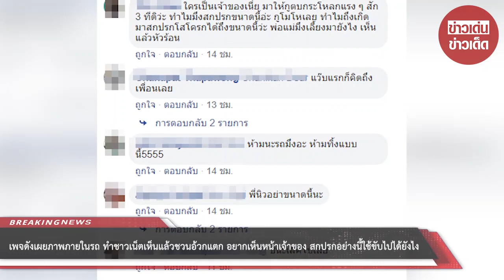เพจดังเผยภาพภายในรถ ทำชาวเน็ตเห็นแล้วชวนอ้วกแตก อยากเห็นหน้าเจ้าของ สกปรกอย่างนี้ใช้ขับไปได้ยังไง